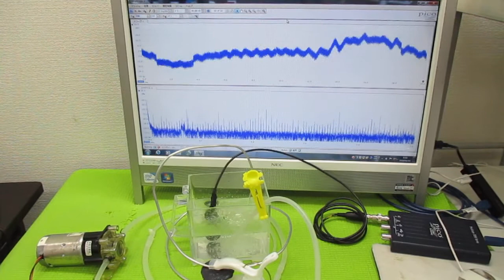オリジナル超音波実験 ultrasonic-labo